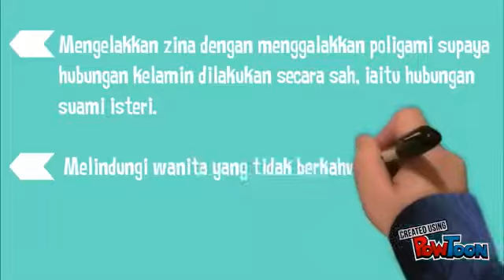HIKMAH POLIGAMI DALAM ISLAM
Apabila Allah dan rasulNya mengizinkan poligami, pasti ia mempunyai hikmah yang tersendiri. Poligami adalah ubat yang dimakan di waktu perlu dan jangan memakannya jika anda tidak memerlukan. Poligami dalam sejarahnya, menyelamatkan wanita-wanita yang kehilangan suami seperti isteri tentera yang terkorban kerana umat. Mungkin mereka masih muda dan perlukan perlindungan. Jika diharapkan orang bujang, biasanya mereka mencari pasangan dara. Siapa yang akan mengambil tanggungjawab ini? Biasanya lelaki yang stabil dan matang mampu mengendalikan mereka. Mereka ini kebanyakan sudah berkahwin.

(Special credit to @drmaza.com)--